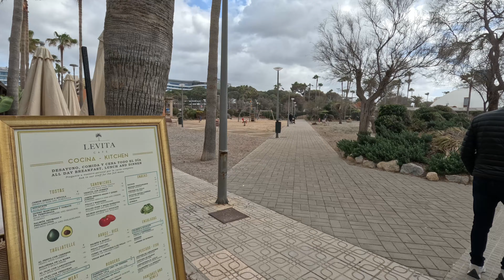Playa de Palma - Mallorca - Majorca - 3rd March 2024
On a veery blustery day, we made our way over to the Playa de Palma, on the east side of the city, near to the airport.
Not only was it very windy, but the sea was responding with huge waves.